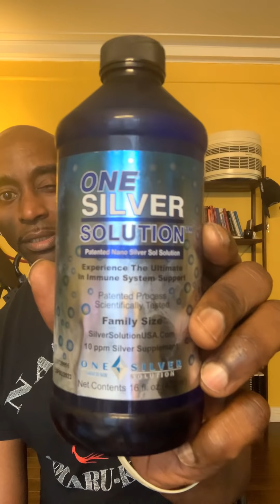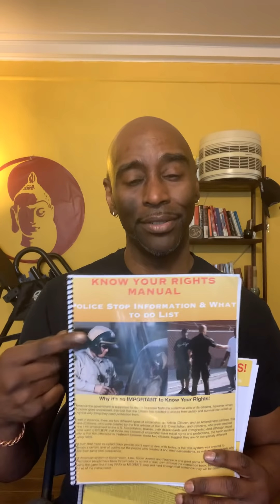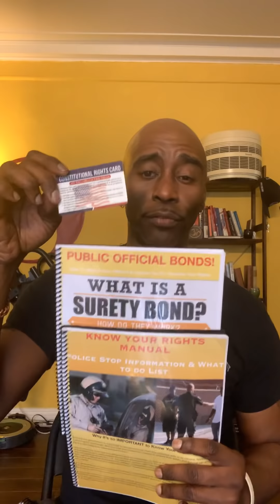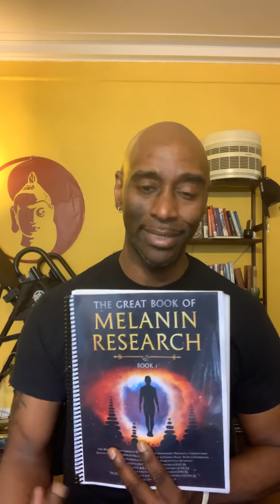🔥Corona-Virus OR Kronos-Virus?!?!?!🔥🔥 AND How To Stay Heathy In Face Of Fear!!!🔥🔥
This Video Goes Deeper Into The Corona-Virus... The Myths vs The Reality!!! Also How To Stay Heathy By Keeping Your Body Alkaline!!!

TO SUPPORT REEL NAGAS...
For “Constitutional Rights Cards,” Books Or Classes, Please Visit The Naga Knowledge Shop...
Sith vs Jedi T-Shirt ... BossBabyTrump.com